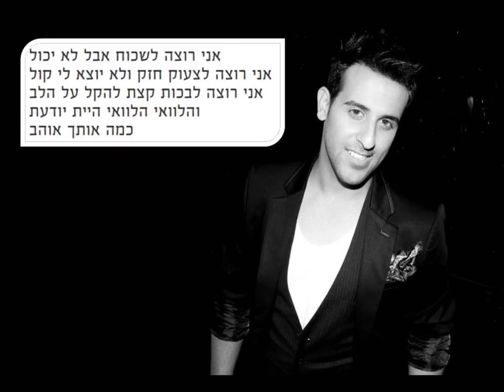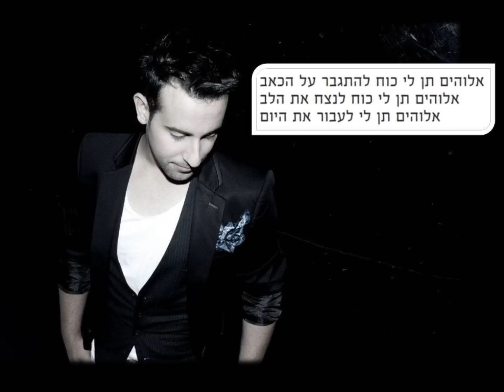דודו אהרון - לעבור את היום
מילים: אלון צדוק
לחן: רביד קשתי

מילים:
אני רוצה לשכוח את טעם שפתייך
אני רוצה לשכוח ריח גופך
אני רוצה לנגב את הדמעה מעינייך
והלוואי והייתי מה בתוך ליבך

אלוהים תן לי כוח להתגבר על הכאב
אלוהים תן לי כוח לנצח את הלב
אלוהים תן לי לעבור את היום

אני רוצה לשכוח אבל לא יכול
אני רוצה לצעוק חזק ולא יוצא לי קול
אני רוצה לבכות קצת להקל על הלב
והלוואי והיית יודעת כמה אותך אוהב

כל הזכויות שמורות לאדום 6- אייל מלכא